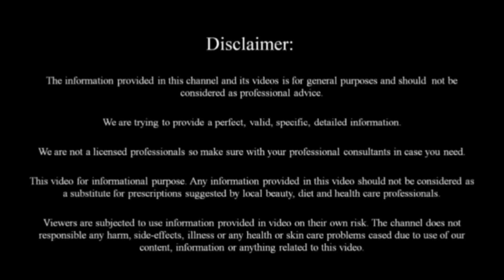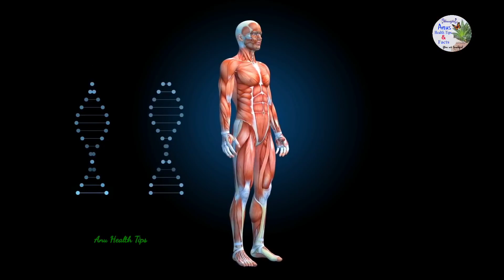7రోజుల్లో కంటిచూపును 97% శాతం పెంచుతుంది ఈ చిట్కా,కళ్ళజోడును తీసి పక్కన పడేస్తారు || Eye Care Tip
7రోజుల్లో కంటిచూపును 97% శాతం పెంచుతుంది ఈ చిట్క,కళ్ళజోడును తీసి పక్కన పడేస్తారు || Eye Care Tip | Telugu Health Tips

@Anu's Health Tips & Facts

*Hello Friends*